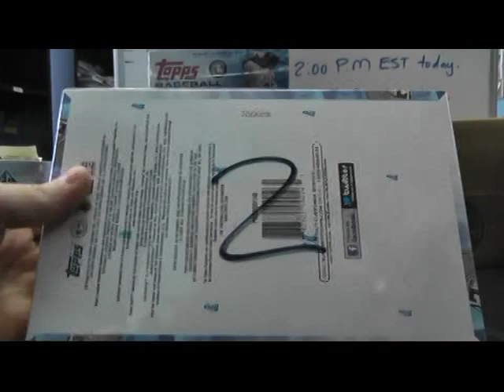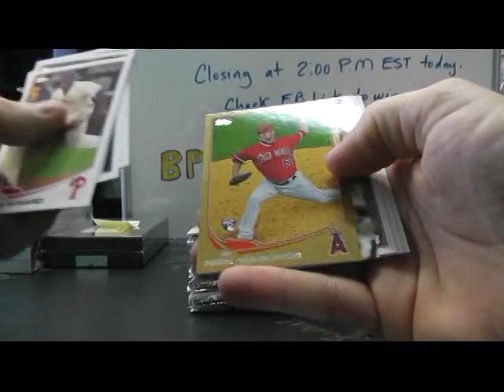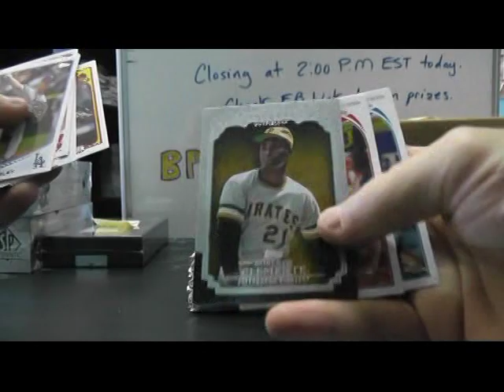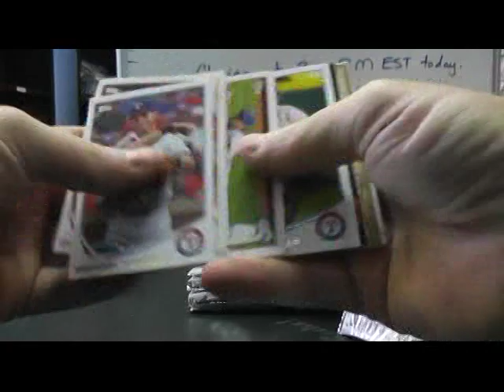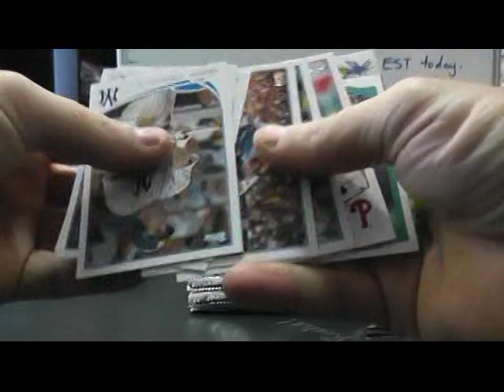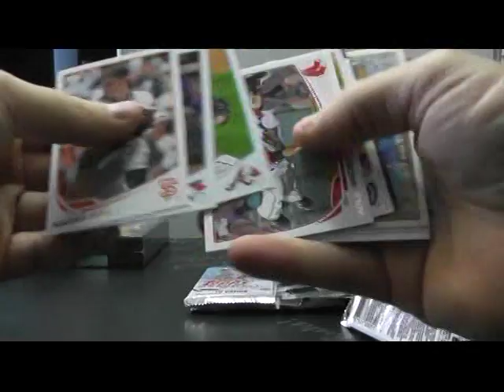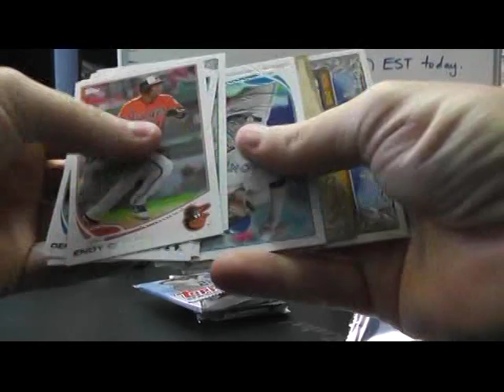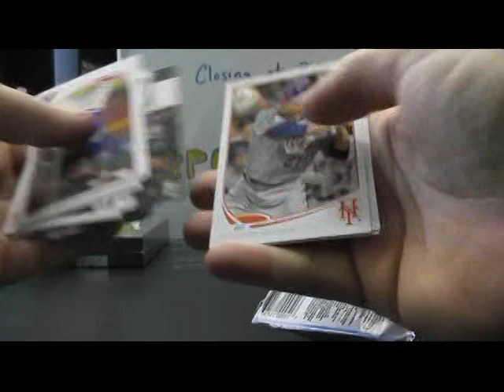Charles' 2013 Topps Baseball Series 1 Hobby Box Break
Thanks a lot Charles, Chris J.